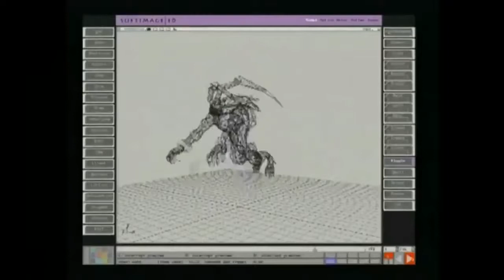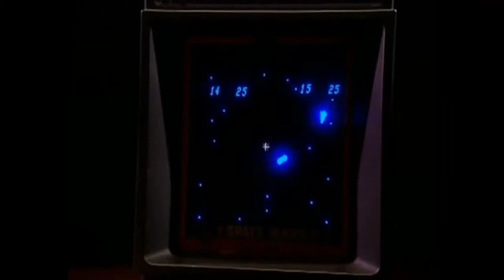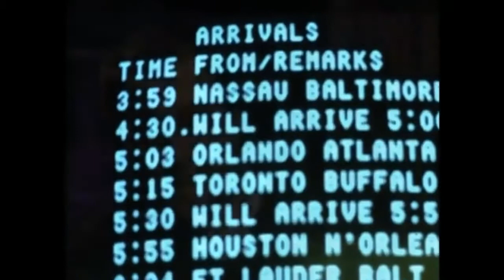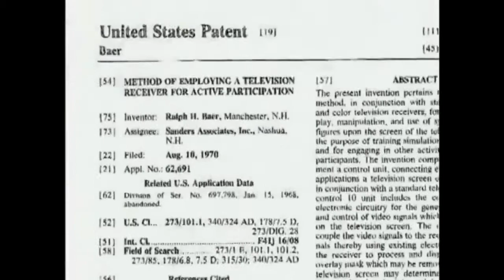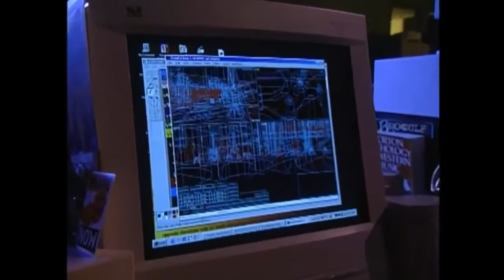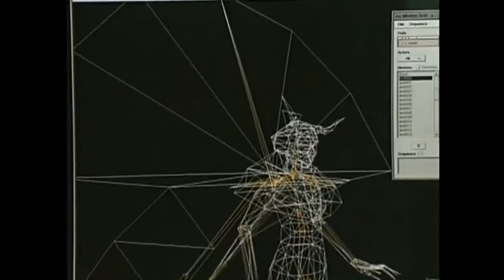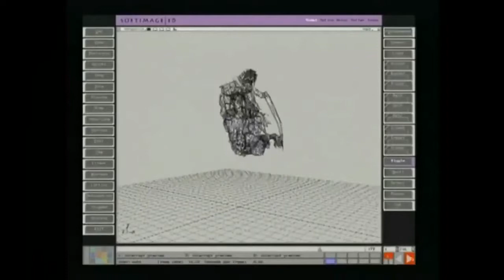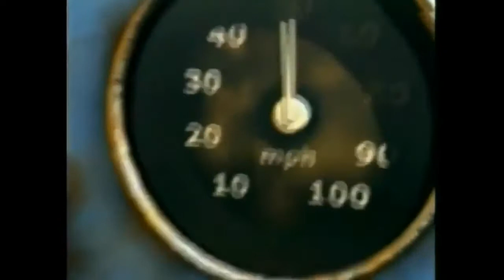Dark secret of videogames 1/3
Enjoyed the video? Check our newest content here: goo.gl/kOPs8a Follow Machinima.

3 hour compilation of relaxing / chillout VGM. Playlist: 0:00 Ori and the Blind Forest - Up the Spirit Caverns Walls -- Gareth Coker 5:38 Grandia - Village of Luc -- Noriyuki Iwadare.